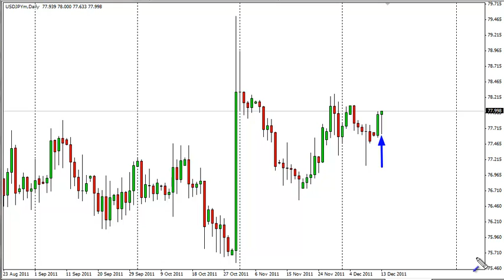USD/JPY Forecast Dec. 14, 2011, Technical Analysis by FXEmpire.com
- Dec. 14, 2011 currency daily technical analysis for the USD/JPY pair.